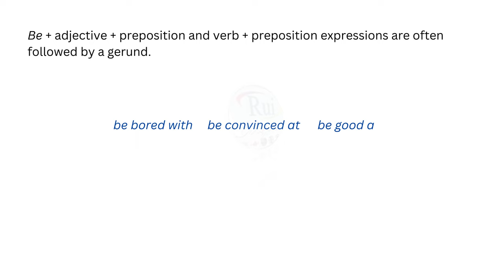Gerund and infinitive constructions Part B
🔘RuiEnglish Lec: Gerund and infinitive constructions
These verbs are normally followed by a gerund: appreciate, consider, enjoy, give up, keep, put off, suggest.

They're considering a company team!

These verbs are normally followed by an infinitive: ask, decide, expect, intend, need, refuse, seem, tend.

I never expected to meet so many nice people!

These verbs are followed by either a gerund or an infinitive: begin, bother, continue, hate, prefer, start.

Last month I started taking / to take a cooking class.

Infinitives and gerunds can also occur in the passive voice. They follow the pattern subject + verb + being / to be + past participle.

I kept being invited by co-workers to a lunchtime yoga class.

She asked to be chosen for the job.